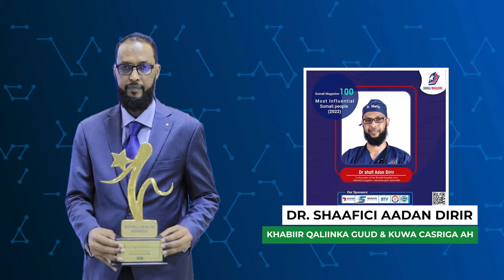DFS oo Xildhibaanada KG u diiday in ay u safraan Baydhabo, dagaalka Laftagareen awgeed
Madaxtooyada Soomaaliya oo amartay in Xildhibaano kasoo jeeda KG loo diido in ay u safraan Baydhabo, xildhibaanadii u horeeyey oo maanta lajoojiyey